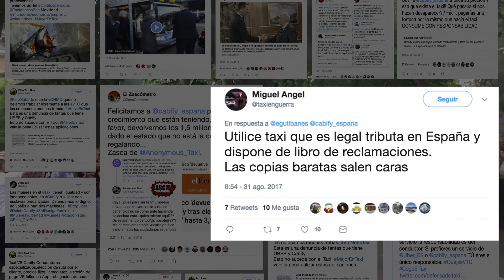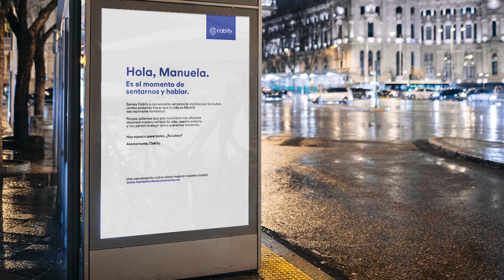Ganador - Mejor evento de RRPP y Mejor campaña de comunicación - La despensa para Cabify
Soluciones de movilidad

- Ganador Oro en Mejor evento de RRPP
- Ganador Plata en Mejor campaña de comunicación